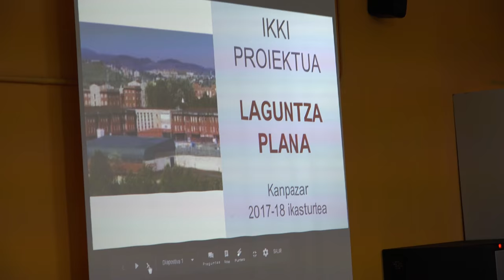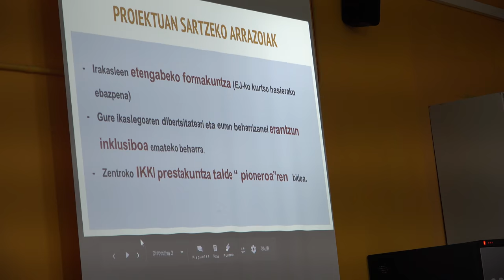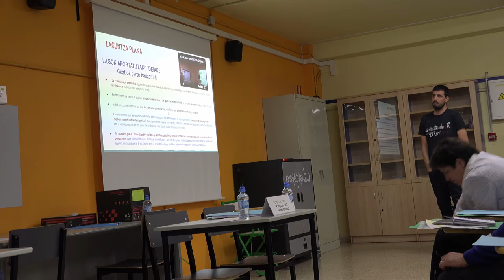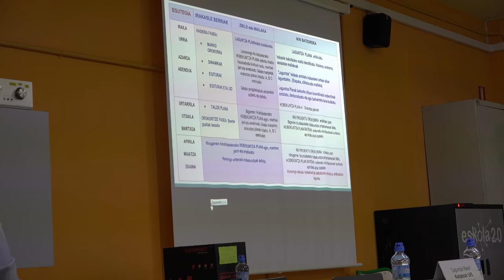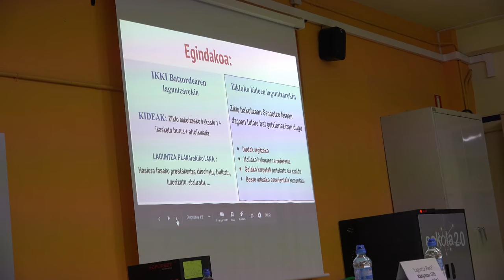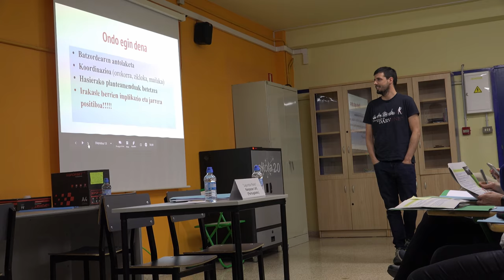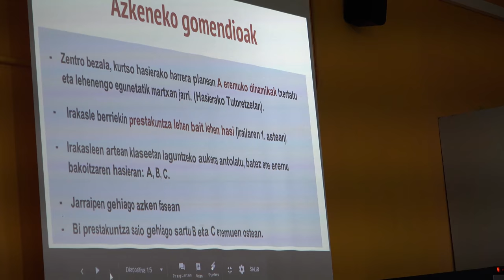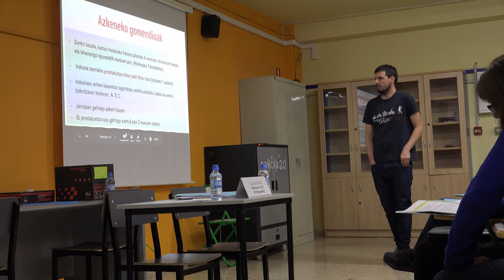TopaketakIKKI Laguntza plana Kanpazar LHI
TopaketakIKKI “Laguntza Plana“ Portugaleteko Kanpazar LHIko Markel Arriola. Ekoizpen Kooperatiboa B09 Durangoko Berritzegunea & @BGNagusia CCbySA 2018